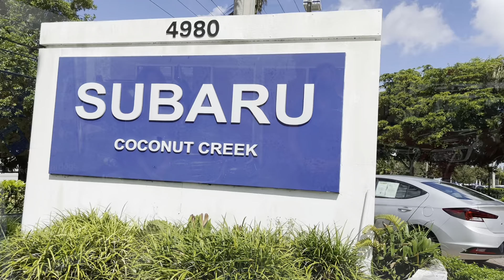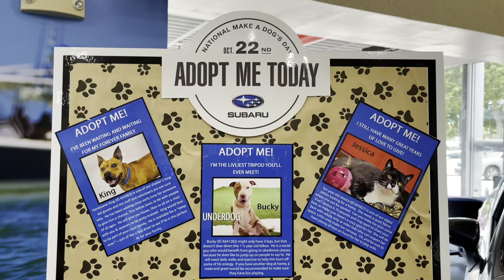Meet Lily, our Coconut Creek Subaru's selected pet for the Subaru Loves pets campaign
Subaru of Pembroke Pines and the Humane Society of Broward County celebrate Subaru Loves Pets this month. During the month of October, the Subaru Loves Pets initiative will showcase it's commitment to pets through adoption events and/or volunteer activations that make a difference in local animal shelters like ours. Coconut Creek Subaru will sponsor efforts to help animals at our shelter find loving homes – like Lily.

This year we once again shine the spotlight on the hardest-to-adopt shelter dogs, the older, deaf, blind and “different” dogs that we lovingly call the “Underdogs” who deserve to finally find loving homes. Our participating retailer, Coconut Creek Subaru will donate $100 for every pet adopted this month from our shelter up to $3,100.

To see more animals looking for their forever homes or to adopt Lily, visit us

Visit our partnering dealer for the Subaru Loves Pets campaign